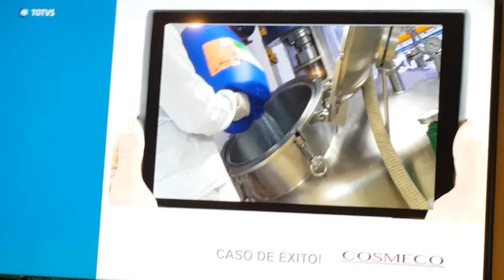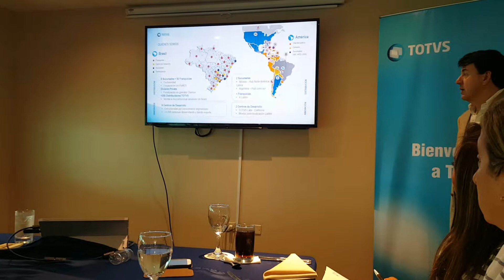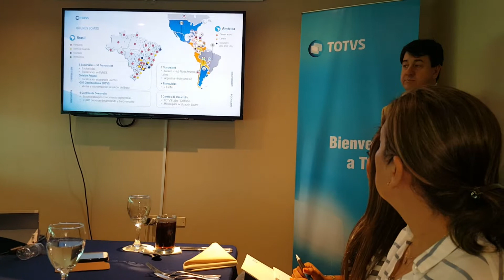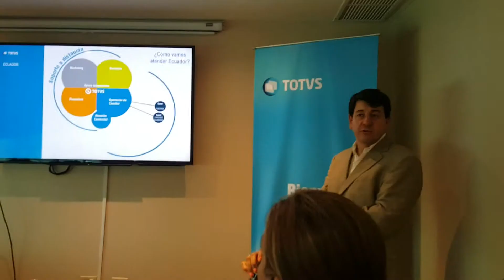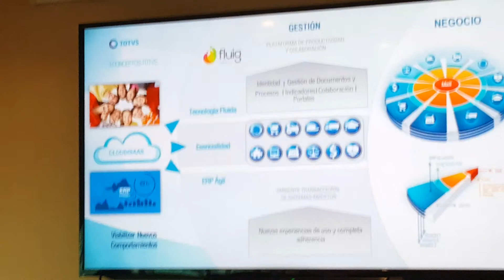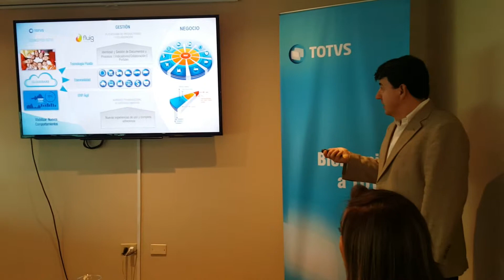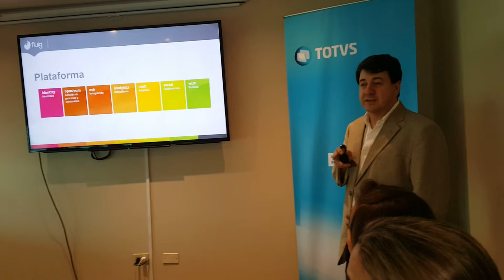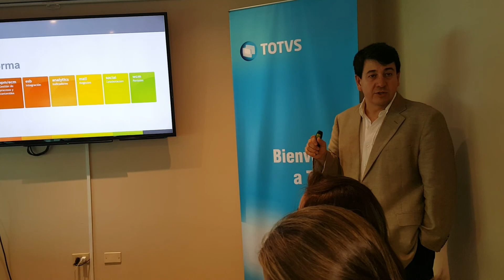TOTVS, EMPRESA LÍDER EN SOFTWARE DE GESTIÓN Y SOLUCIONES DE TECNOLOGÍA, SE EXPANDE EN ECUADOR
Con dos canales de distribución en Quito y Guayaquil,  TOTVS continúa expandiendo sus operaciones en la región.

TOTVS ya en el mercado ecuatoriano donde visualiza atractivas oportunidades de crecimiento para las empresas del país.

Cabe destacar que TOTVS cuenta con más de 30 años de experiencia en proveer soluciones empresariales de gestión.